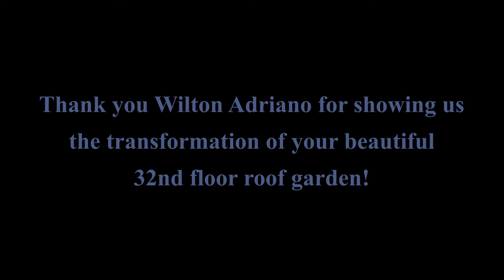32nd Floor Tropical Roof Garden Transformation, Goiânia, Brazil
A beautiful roof garden in Goiânia, Brazil with a breathtaking panorama, a vertical wall, waterfall and lush tropical planting. See how this garden is transformed into a green oasis in a crowded city.

Thank you Wilton Adriano for the videos and photos!